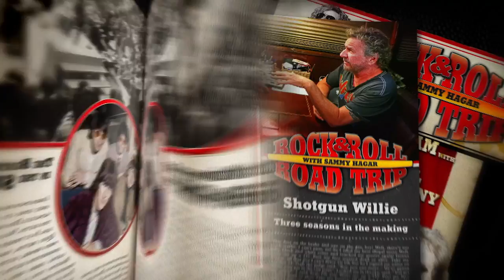Willie Nelson and Sammy Hagar Perform "On the Road Again" | Rock & Roll Road Trip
Sammy Hagar takes the stage with country music pioneer Willie Nelson for an unforgettable performance of the 1980 hit, "On the Road Again." Plus, the two sit down for a candid discussion about Willie's outlaw lifestyle, his musical influences, and more on Rock & Roll Road Trip.

More from AXS TV:

Peter Frampton Performs "Baby, I Love Your Way" & "I Saved a Bird Today" | The Big Interview

Annie Lennox On The Origins of Eurythmics' 'Sweet Dreams (Are Made Of This)' | The Big Interview